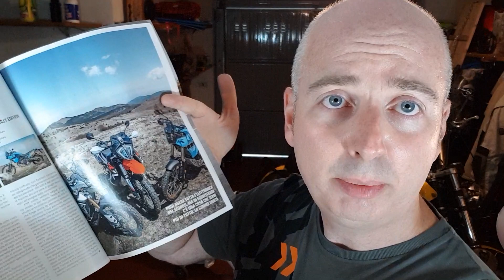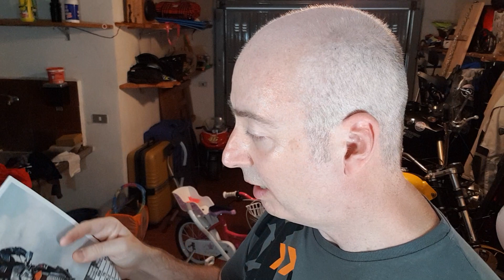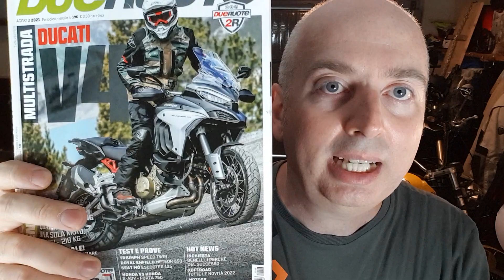Comparativa KTM 890 Adventure R, Triumph Tiger 900 Rally Pro e Yamaha Ténéré 700 rally Edition